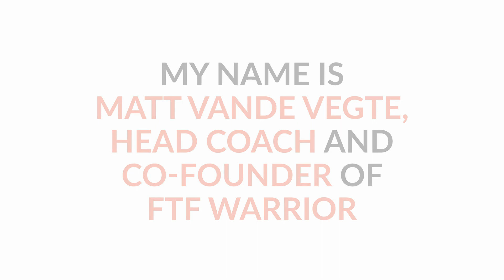Type 1 Diabetes Math: Your GUIDE To Blood Sugar Levels FREEDOM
Matt GEEKS OUT with new metaphors for life and lessons with T1D and shares ALL.

Timestamps:
0:00 Intro
0:21 Theme Song
0:55 Quick Story
4:57 Diabetes Math
8:26 Understand The Diabetes Math
8:36 3 Levels
11:31 Clarity Time In Range Report
13:35 Newsletter
16:17 80/20 Blood Sugar Formula